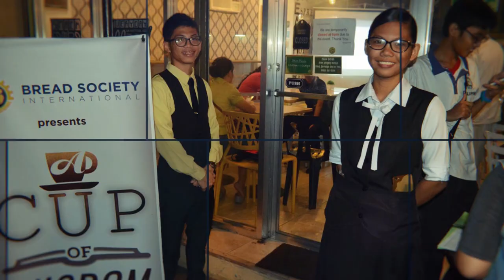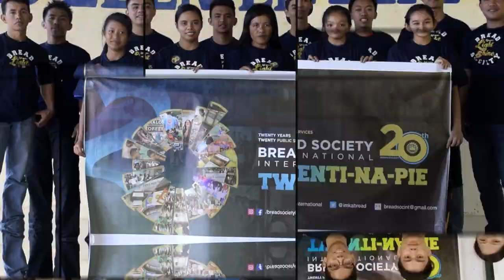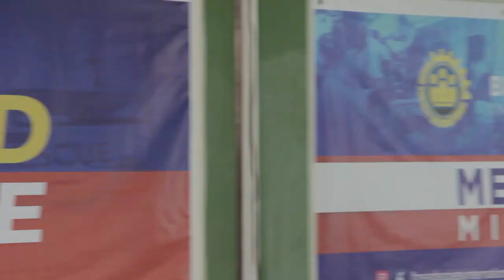Baking the BREAD: BREAD Society Short History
The year 1998 saw the birth of Bible Readers Society International (BREAD Society), a non-government, socio-civic organization aimed at strengthening Bible readership in academic institutions. For it is written in Revelation 1:3, “Blessed is he that readeth, and they that hear the words of this prophecy, and keep those things which are written therein: for the time is at hand. ” Know more about the history of the organization in this short video.